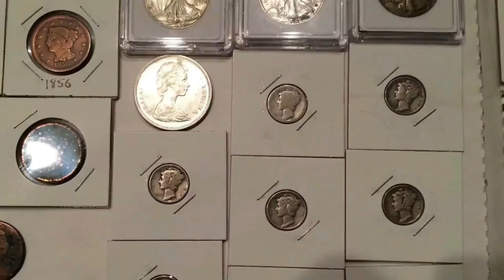The Water Tower ~ VLOG 206 4K Version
Publish The first one in 1080P, this one is the one I wanted to post in 4K